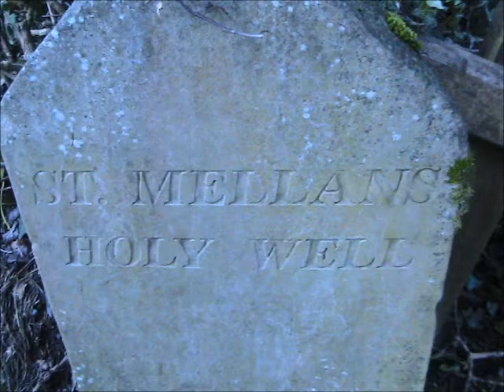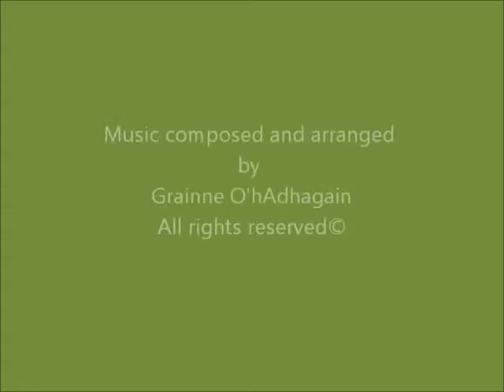From Clara, North Monaghan to New York - Archbishop Hughes.wmv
Archbishop John Hughes from Dernaved, Clara, Co. Monaghan - founder member of St. Patricks Cathedral, New York. Great views of the Clara area.